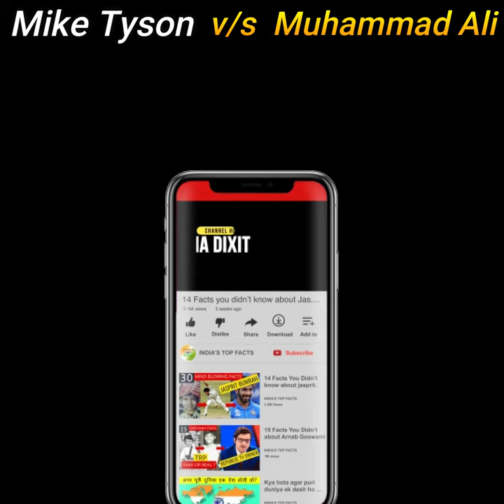Mike tyson vs Muhammad ali Comparison in Hindi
Mike tyson vs Muhammad ali
mike tyson vs muhammad ali who is best
mike tyson vs muhammad ali who would win